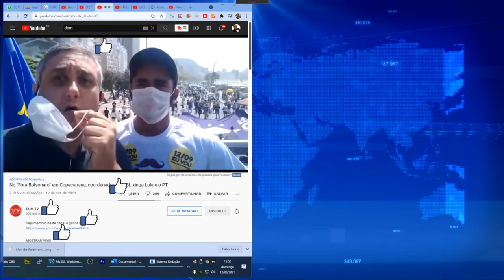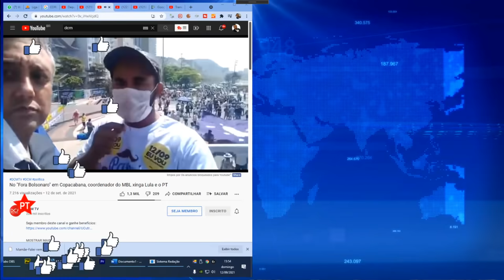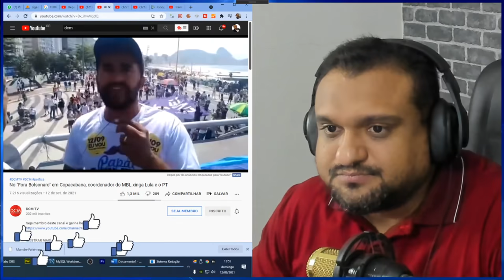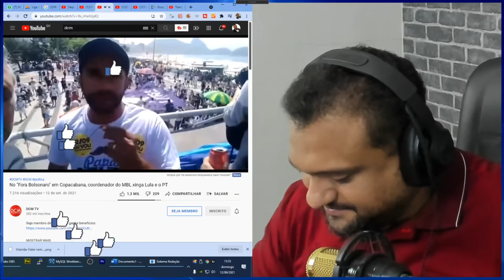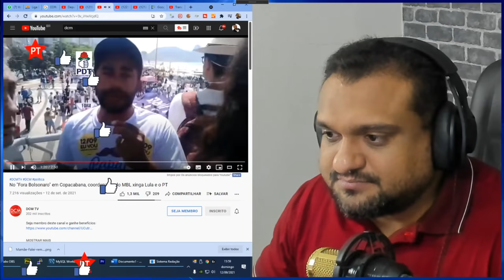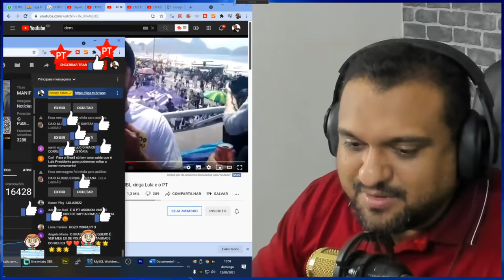RONNY ESBAGAÇA REPRESENTANTE DO MBL: FLOPOU GERAL!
Ronny comenta declaração anti petista de manifestante do MBL e escancara as mentiras mais cabeludas.
As manifestações do MBL contra Jair Bolsonaro ocorreram hoje, mas foram muito fracas.